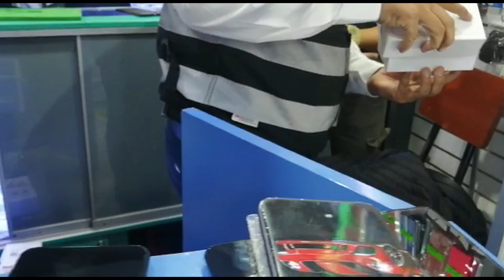VENDEDORES DE LOS PUESTOS INTERVENIDOS HUYERON PNP INCAUTAN 6000 CELULARES DE DUDOSA PROCEDENCIA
Ate: PNP incautan 6 000 celulares de dudosa procedencia en mega operativo

Que los vendedores de los puestos intervenidos huyeron de la zona al notar la presencia policial.

Redaccion Deiby Daza: Funcionarios de la Policía Nacional del Perú en coordinación con el Ministerio Público logró incautar 6 000 celulares y laptops robados en tres galerías  comerciales ubicadas en la calles Rio Cenepa dentro del mercado de ceres en el distrito de Ate Vitarte.

Durante el operativo Agentes  policiales pudieron  evidenciar diferentes  stands que se daban la tarea de operar bajo la fachada de servicios técnicos y venta de accesorios para dispositivos móviles.

El Jefe de la División de Investigación de Delitos contra el Estado, coronel PNP Wilson Sánchez señaló al Equipo Periodistico de PeruNoticias.Pe que los vendedores de los puestos intervenidos huyeron de la zona.

"El día de hoy hemos ejecutado este operativo en flagrancia delictiva. En esta oportunidad hemos incautado un aproximado de 6 000 teléfonos. Los administradores de estos establecimientos hicieron el abandono de los puestos al notar la presencia policial. Todos son teléfonos celulares y computadoras que se utilizan para desbloquear estos dispositivos con procendencia dudosa", indicó.

El operativo se realizó en coordinación con el Ministerio Público y se logró también la incautación de laptops que han sido trasladadas a la sede policial para continuar con las investigaciones de acuerdo a ley.

Cabe resaltar que estos negocios intervenidos operaban bajo la fachada de servicios técnicos y venta de accesorios para dispositivos móviles.